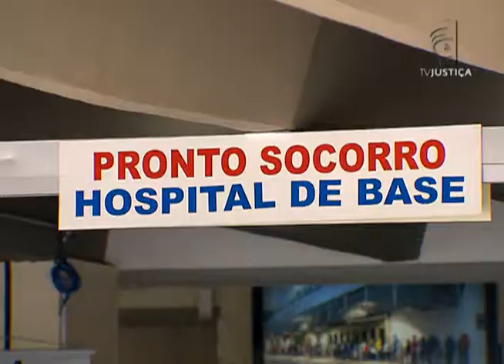Jornal da Justiça 2ª Edição - Dupla Jornada (19/01/2016)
Jornada de mais de sessenta horas semanais é considerada ilegal para profissional da área de saúde. O entendimento é do STJ ao julgar um caso de uma médica que foi demitida de um dos empregos por ultrapassar o limite de horas determinado para a categoria.